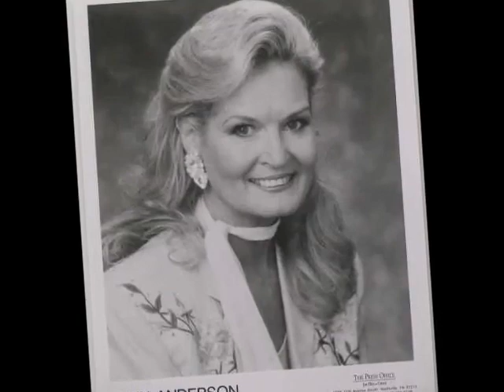Lynn Anderson -- Country Girl